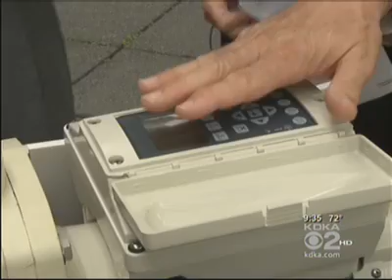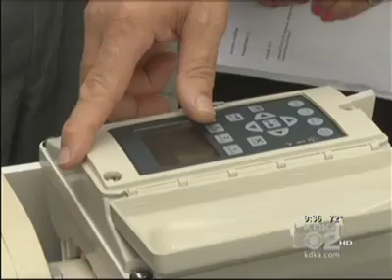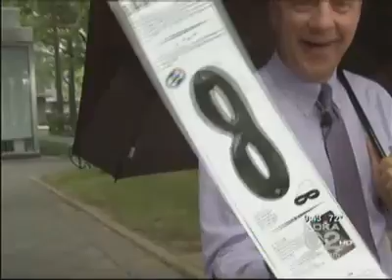DR FRANK CBS TV Pittsburgh HOT SUMMER GADGETS JUNE 28 2011